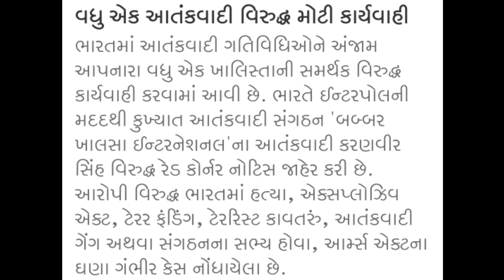27/09/23:સાંજના સુપરફાસ્ટ સમાચાર | Today's Breaking NEWS | Gujarati Samachar | Rain | weather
27/09/23:સાંજના સુપરફાસ્ટ સમાચાર | Today's Breaking NEWS | Gujarati Samachar | Rain | weather | News